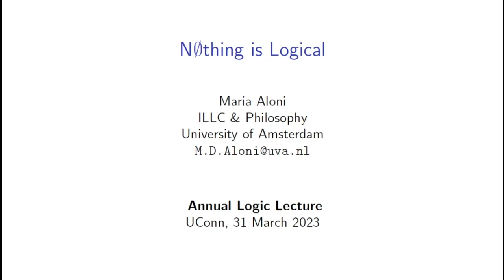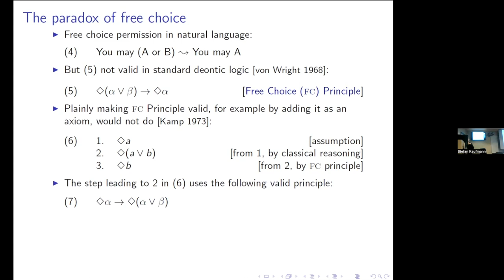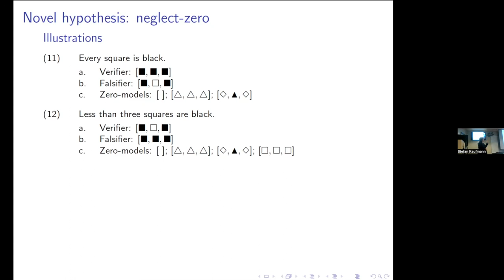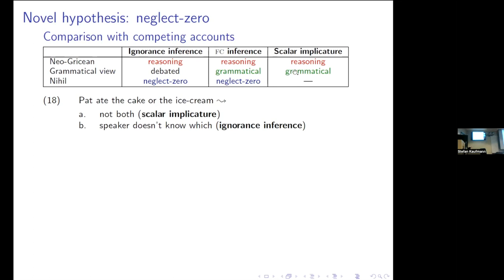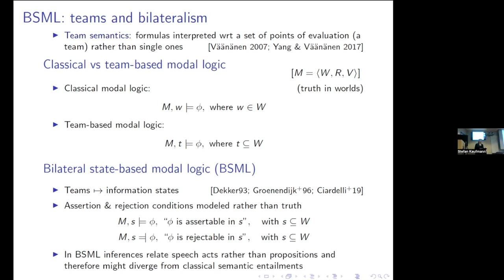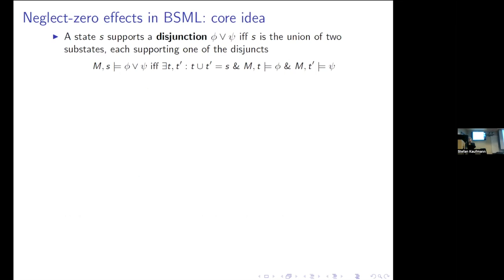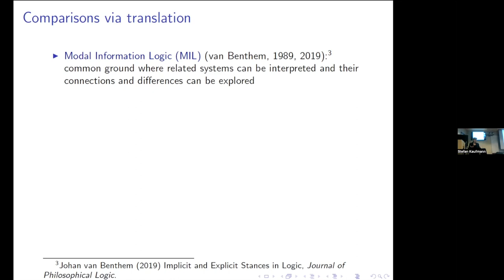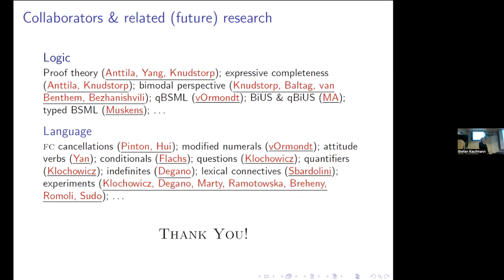Maria Aloni – Nothing is Logical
UConn Logic Group – Annual Logic Lecture, 31 March 2023

Maria Aloni (ILLC, University of Amsterdam)

"Nothing is Logical"

People often reason contrary to the prescriptions of classical logic. In the talk I will discuss some cases of divergence between everyday and logical-mathematical reasoning and propose that they are a consequence of a tendency in human cognition to neglect models which verify sentences by virtue of an empty configuration [neglect-zero tendency, Aloni 2022]. I will then introduce a bilateral state-based modal logic (BSML) which formally represents the neglect-zero tendency and can be used to rigorously study its impact on reasoning and interpretation. After discussing some of the applications, I will compare BSML with related systems (truthmaker semantics, possibility semantics, and inquisitive semantics) via translations into Modal Information Logic [van Benthem 2019].

Maria Aloni. Logic and conversation: The case of free choice, Semantics and Pragmatics, vol 15 (2022)
Johan van Benthem. Implicit and Explicit Stances in Logic, Journal of Philosophical Logic, vol 48, pages 571–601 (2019)